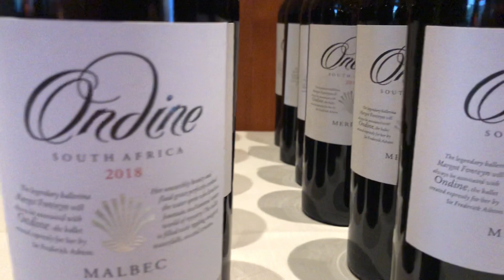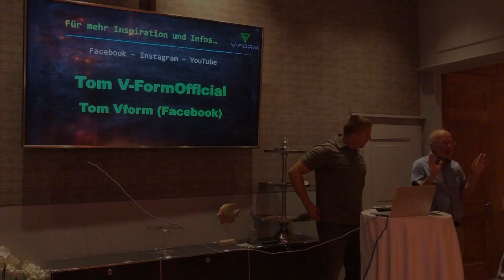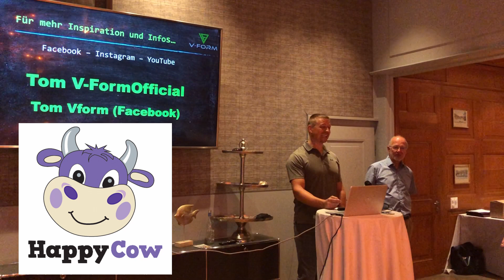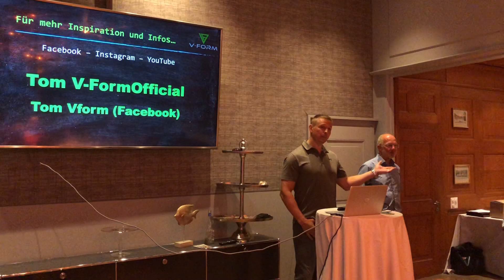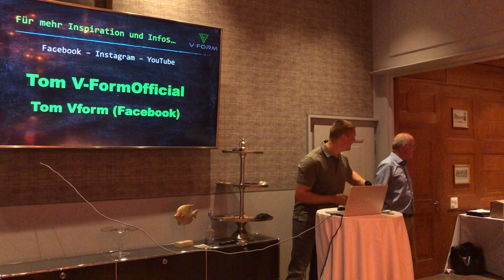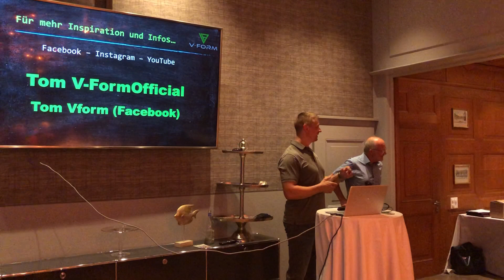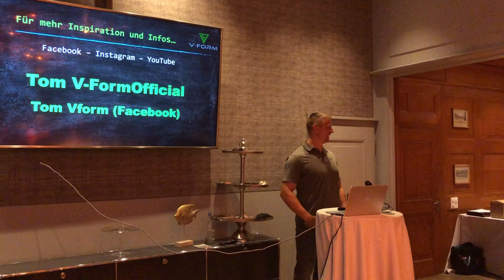Q&A nach Veganismus Vortrag - Fragen & Antworten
Hey! Danke dass du da bist :-)
Hast du meinen Vortrag gesehen? Wie fandest du ihn? Wirst du ihn mit Freunden teilen oder ansehen? Nach dem Vortrag gab es noch eine kurze Fragerunde. Diese ist in diesem Video zu sehen.
In meinem Intro gebe ich auch eine kurze Zusammenfassung des ganzen Events.
Supporte mich bitte auch über die anderen Kanäle.
Vielen Dank.
Herzlichst, Tom